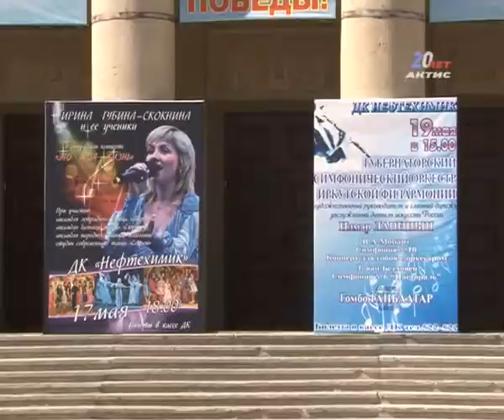20130515_bachina.flv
20120601_AEMZ.flv